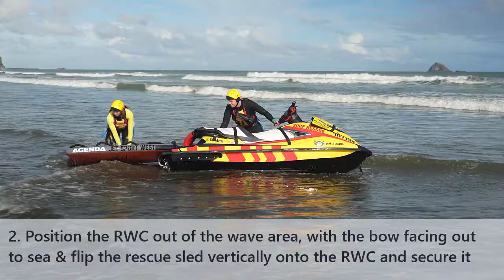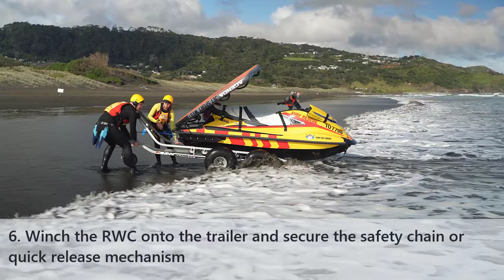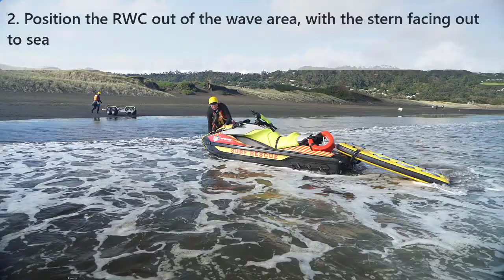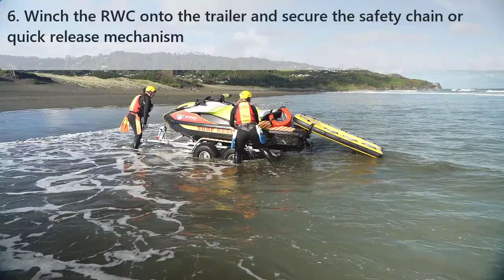Load RWC to trailer